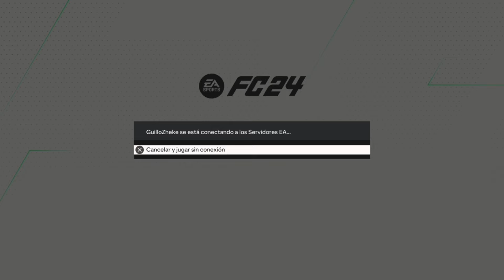Como HACER PLANES DE JUEGO en EA SPORTS FC 24 ✅